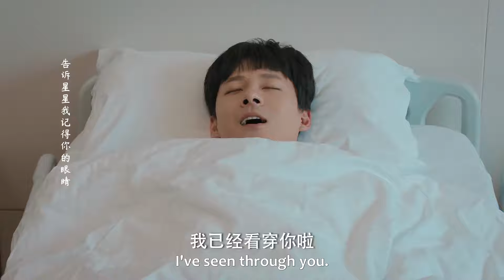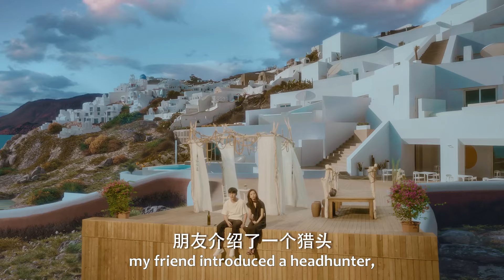💄 虽然霸总为保护灰姑娘被砸头，却得到了灰姑娘的爱和热情的吻！| 我们的当打之年 Women Walk The Line